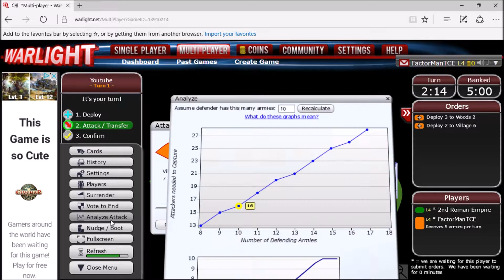DOOM COLLAB! - WarLight COLLAB! Feat: That1Stickman!